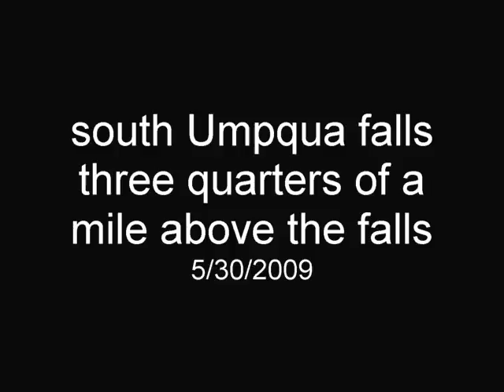South Umpqua Falls ( camera Kodak zi6)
Nice place to visit